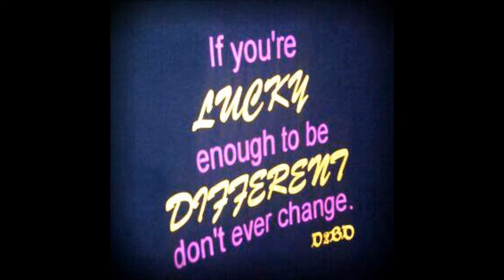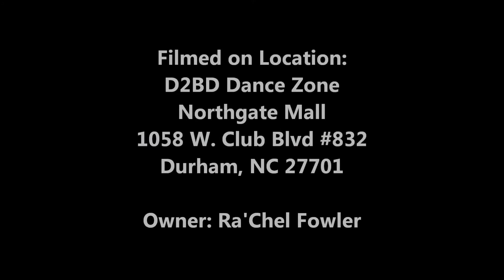Leggo Hustle at The Zone 03-28-13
Created by Nzinga (Pyrite Soul) & Stephanie (Spatula)